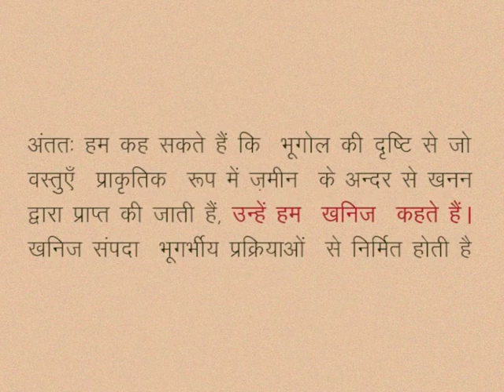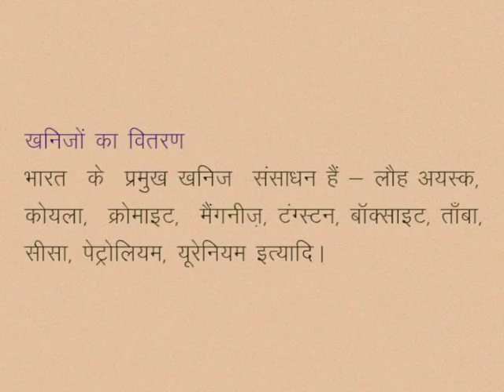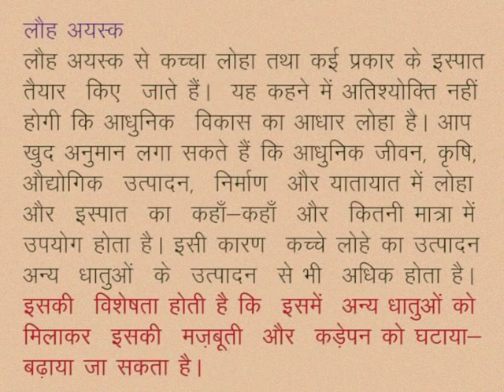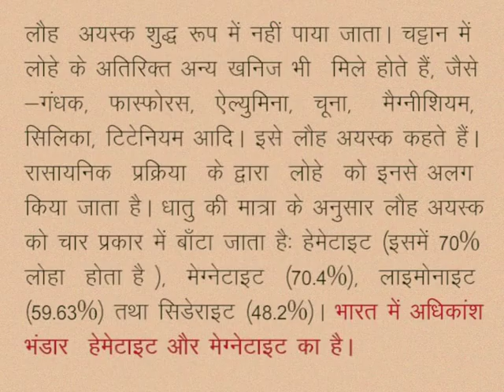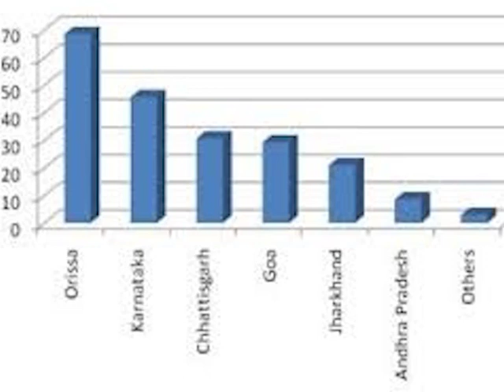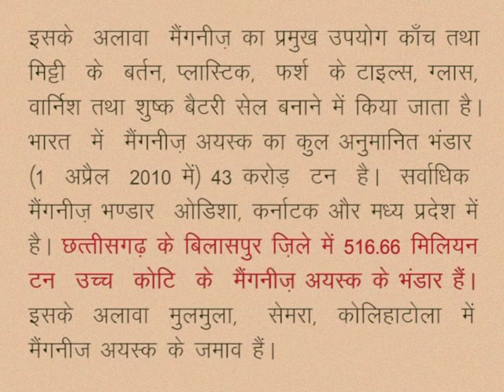CLASS 10th SOCIAL SCIENCE | CHAPTER 4 Mineral Resources and Industrialization